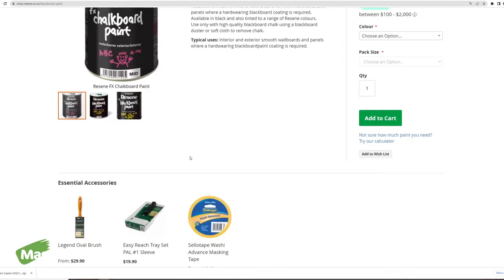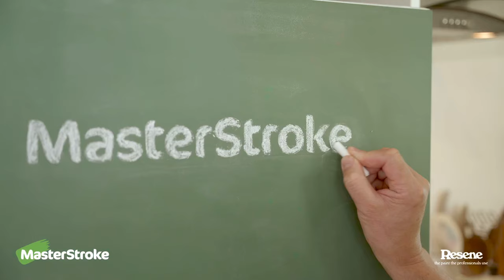The Upcycler - Create a chalk paint fridge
Introducing Jacob Leaf (Ngāpuhi), aka The Upcycler. He’ll be sharing range of easy weekend DIY projects transforming ordinary furniture – the discarded and unloved – into the cool and covetable.

First things first, every honest DIYer needs a place to keep track of their upcoming projects, and what better place than the heart of the home – the whiriti (fridge). Transform boring whiteware surfaces them into inspiration stations and a practical place to write your to-dos. This quick and easy project will bring order to a busy life – plus no one ever pinches chalk like they will pocket a pen!

You'll need the following:
• Wax and grease remover
• 600 grit sandpaper
• Painter’s tape
• Resene #4 roller and tray set
• Resene Waterborne Smooth Surface Sealer
• Resene FX Chalkboard Paint

Step-by-step intructions:

Step 1
Remove any logos from the door of the fridge and clean the whole surface with wax and grease remover. Lightly sand to create a rough surface for the paint to adhere to.

Step 2
Mask any areas you don’t want to paint with painter’s tape. Jacob masked the recessed door handles and upper and lower plastic cap ends of the doors.

Step 3
Thoroughly stir Resene Smooth Surface Sealer before rolling on an even coat. Leave Smooth Surface Sealer to cure for at least 48 hours before overcoating.

Step 4
Wait for the Resene Smooth Surface Sealer to dry before applying the first coat of Resene FX Chalkboard Paint. This first coat might look a little patchy, but let it dry before adding the second. If it still looks patchy, roll on a third.

Step 5
When the paint is dry, carefully remove the painter’s tape.

MasterStroke by Resene is here to help you master your paint and decorating DIY projects. Brush up on your skills with advice, tips and ideas from our trusted experts.